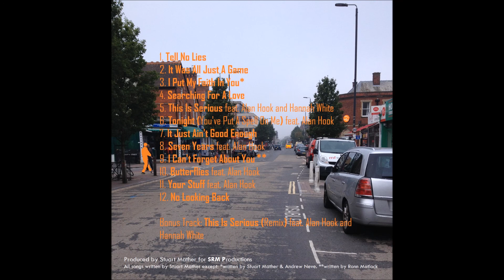Mather - I Can't Forget About You (Ken @ Work Re Edit) DSG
Mather (of Mather & Kingdon) ' I can't Forget About You'. Re-Edited by Ken @ Work from Mather's album, 'No Looking Back' released 4th November through iTunes and Amazon.